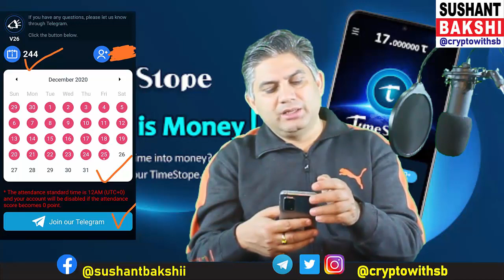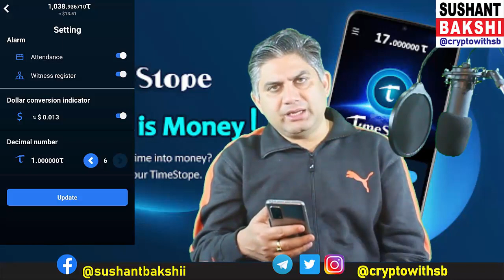New Update on TimeStope. V1.0.26 This Update is simply Awesome, How. Watch Video.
Timestope is a digital mobile currency which you can mine using your mobile device.  To Join TimeStope's, Use Witness Code: madhusudan

TimeStope's is a world of new currency system in which you must be invited by witness. After successfully signed up your account in TimeStope, you are called witness. When you become a witness, you can gain TIME by spending your time during the Stope term.

Go to App Store, type "TimeStope" to download and install.

In the "witness" field, enter "sb0007" and proceed

NOTE: Remember, after 24h you need to press stamp on calendar to mark your attendance.Do it for once day.